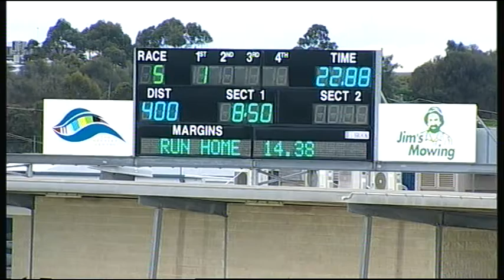GEL TUE 15 AUG 17 R5